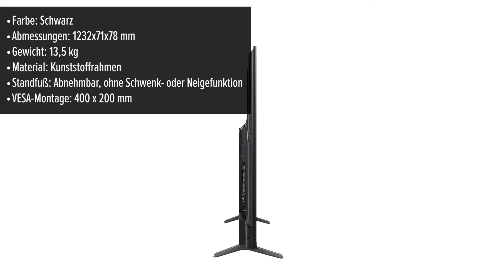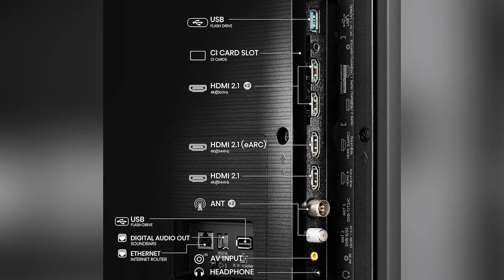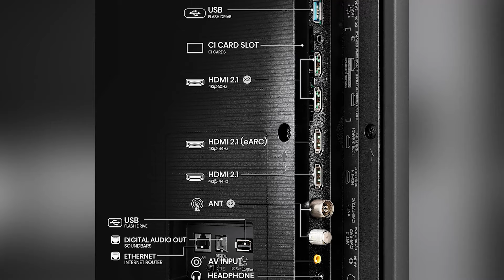Fernseher Hisense 55E7NQ PRO | TEST | Deutsch